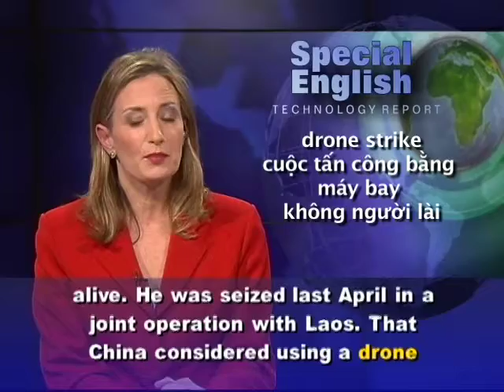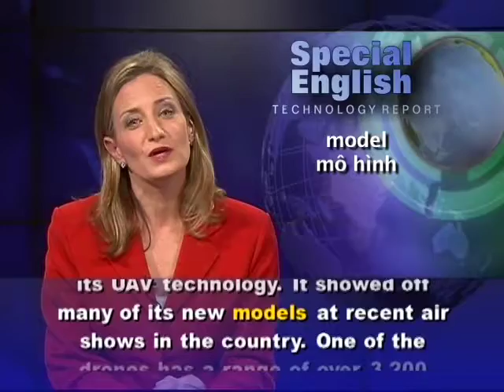Anh ngữ đặc biệt: China Drones (VOA)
Luyện nghe nói tiếng Anh qua video: Chương trình học tiếng Anh của VOA: Special English Technology Report. Xin hãy vào để xem các bài kế tiếp.

From VOA Learning English, this is the Technology Report in Special English. China recently said it considered launching a drone strike against a Burmese drug trafficker. Naw Kham was wanted in the killings of 13 Chinese sailors on the Mekong River in 2011. China's top drug official said the plan was to bomb the drug dealer's mountain hiding place in northeastern Burma using unmanned aircraft. The official said the drone strike idea was passed over in order to capture Naw Kham alive.

He was seized last April in a joint operation with Laos. That China considered using a drone strike is a sign of its increasing development of unmanned flight technology. It also suggests that China is seriously considering using drone attacks outside of its borders. Peter Dutton is with the United States Naval War College. He says China is moving away from its earlier policy of non-interference in international affairs. He says the country is becoming more active in protecting its interests beyond its borders. The United States has led the world in drone technology for years. It is known to use UAV, or unmanned aerial vehicle, strikes against foreign targets. In recent years, China has greatly improved its UAV technology. It showed off many of its new models at recent air shows in the country. One of the drones has a range of over 3,200 kilometers. China is also modernizing its global navigation system to compete with those of the United States, Russia and Europe. The United States exports unmanned aircraft to only a few of its closest allies. China is now seen as an increasingly reliable, lower cost supplier. Several countries have bought or built their own UAVs, mostly for surveillance purposes.